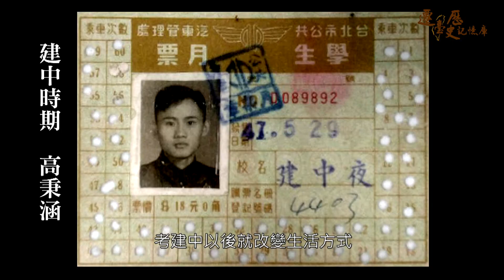人物短片 高秉涵 【天涯孤雛淚】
「人太多了，要活下去，討飯都沒地方討。」1949年12歲的高秉涵隻身到了高雄，望眼一看，難民擠滿火車站，遂搭火車北上。

台北車站依舊人滿為患，高秉涵累壞了，顧故不得太多，就躺在地上熟睡，卻遭警察狠踢，要他走人。驅趕，已是逃難旅程中常見的風景，高秉涵只是靜靜起身，尋找下一處棲身之處地。

肚子餓了，秉著秉持熟練的求生技巧，他拿起一根棍子，繞到車站後方的垃圾場，高秉涵開始和野狗搶飯吃。

逃難的每一口飯，每一寸棲地，都是拼命掙來的。